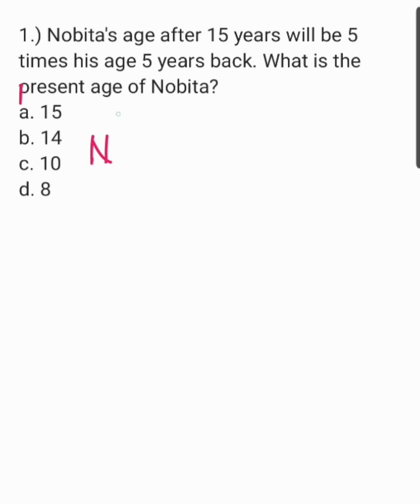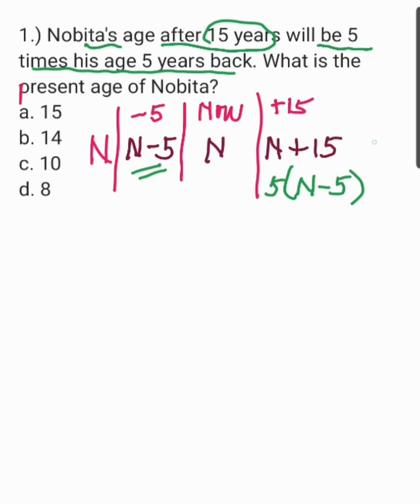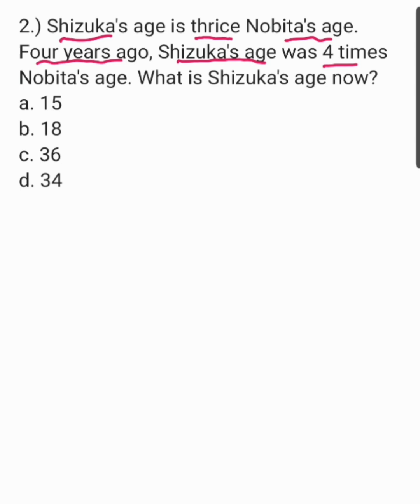AGE PROBLEMS: Shizuka's age is thrice Nobita's age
1.) Nobita's age after 15 years will be 5 times his age 5 years back. What is the oresent age of Nobita?
a. 15
b. 14
c. 10
d. 8

2.) Shizuka's age is thrice Nobita's age. Four years ago, Shizuka's age was 4 times Nobita's age. What is Shizuka's age now?
a. 15
b. 18
c. 36
d. 34